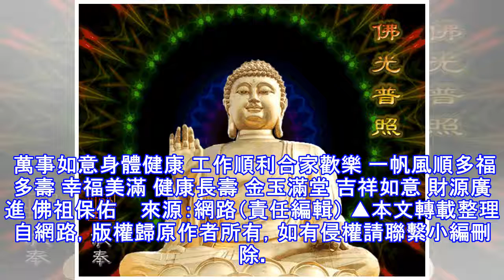初九記得拜天公！打開文章享福報啦！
正月初九是天日，傳說此日為天界最高神祇玉皇大帝生日，俗稱「天公生」。「天公」就是「玉皇大帝」。正月初九主要習俗有祭玉皇、道觀齋天等，有些地方，天日時婦女備清香花燭、齋碗，擺在天井巷口露天地方膜拜蒼天，求天公賜福。 萬事如意身體健康 工作順利合家歡樂 一帆風順多福多壽 幸福美滿 健康長壽 金玉滿堂 吉祥如意 財源廣進 佛祖保佑    來源：網路（責任編輯） ▲本文轉載整理自網路，版權歸原作者所有，如有侵權請聯繫小編刪除
源: pixpo